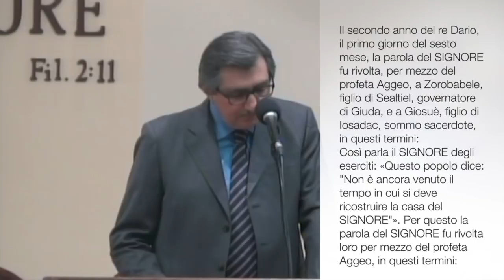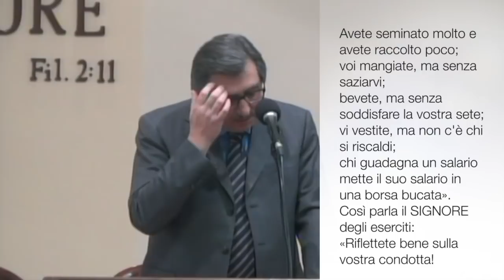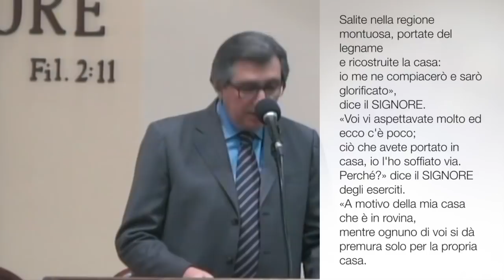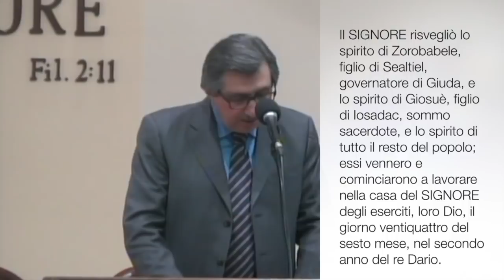"Rifletti sulla tua condotta" - Aggeo 1:1-15 (V. Nuzzo)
"Pensare prima a se stessi e poi a Dio è un chiaro segnale di egoismo spirituale di molti credenti. Sebbene Dio non ci punisca in modo diretto per questo, non potrà mai donarci tutte quelle benedizioni spirituali che ci fanno stare in piena sintonia con Lui. Senza l'approvazione divina tutte le attività della nostra vita diventano di colpo pesanti e gravose... L'invito di oggi è: rifletti bene sulla tua condotta davanti a Dio".